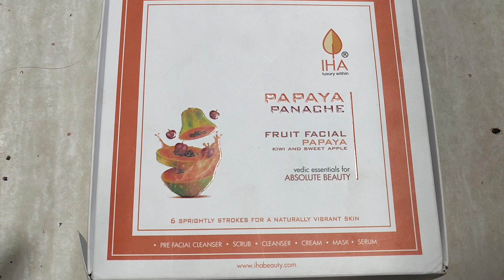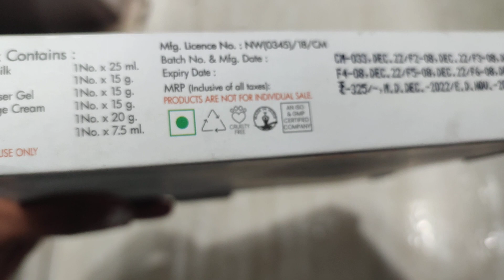IHA papaya facial kit Jaigurudev beauty cosmetics siddamber bazer begum bazer hyderabad 9000521238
STEP -1
how to use :- we face and massage cleanser onto face in upward and outward motion, avoiding the immediate eye area. rinse well and follow with fruit facial scrub
all step are back side of box
available at
JAIGURUDEV Beauty Cosmetics Siddamber Bazer BEGUM Bazer NEAR OSMANIA HOSPITAL 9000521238
open 12-clock to 8- clock